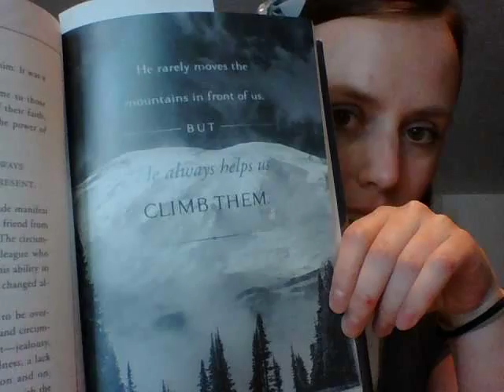The Literary Nunnery, Ep. 23: In which Leslie reads a Sunday book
Sometimes slow reading comes in little packages.

Books featured in this video:
Amazed by Grace by Sheri L. Dew